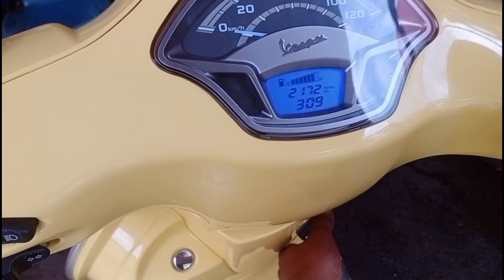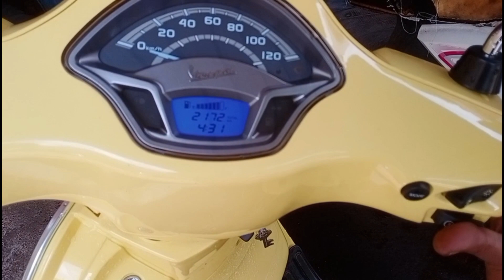Vespa vxl 3v tech || First Servicing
Hi Friends
   you can buy Castrol power 1 ultimate on Amazon.

@Dayanand Automobile